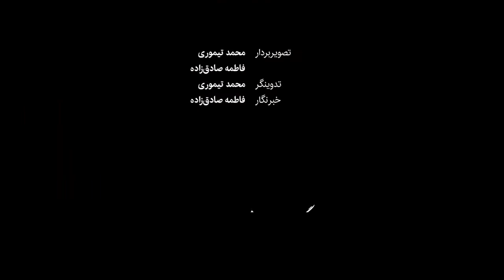حال خراب قلب تاریخی اصفهان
میدان «نقش جهان» - با نام فعلی میدان امام - و مجموعه بازارهای اطراف آن، در زمان شاه عباس اول ساخته شده و گواه سطح زندگی اجتماعی و فرهنگی ایران در دوران صفویه است. این بنا در سال ۱۳۱۰ خورشیدی به ثبت ملی رسیده و در سال ۱۳۵۸ جزو نخستین آثار ایران بود که به عنوان میراث جهانی یونسکو ثبت شد. محوطه میدان نقش جهان متعلق به شهرداری اصفهان است و این میراث جهانی متعلق به دولت ایران توسط سازمان میراث فرهنگی، صنایع دستی و گردشگری دفتر اصفهان اداره می‌شود. بازارهای اطراف میدان نیز در اختیار اداره اوقاف قرار دارد. حالا این میدان تاریخی حال و روز خوشی ندارد و فعالان این حوزه می‌گویند در آستانه نابودی است.